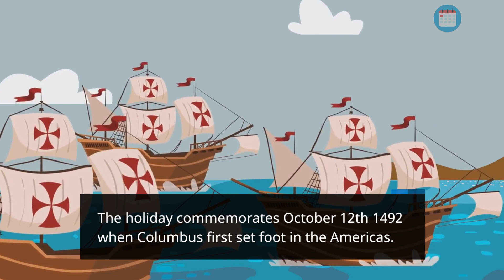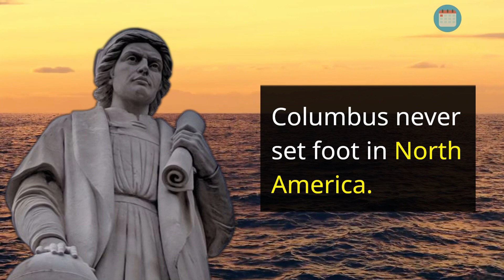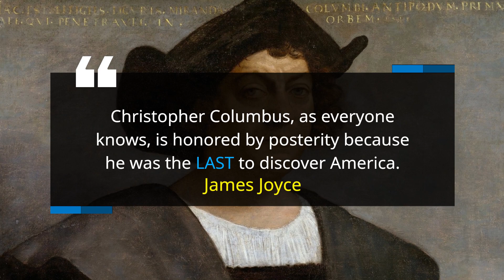History of the Holidays: Columbus Day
Columbus Day is a federal holiday in the US on the Second Monday in October.

It is observed as a state holiday in less than half the U.S. states.

The holiday commemorates October 12th 1492 when Columbus first set foot in the Americas.

Columbus' voyages across the Atlantic Ocean initiated the European exploration and colonization of the Americas.

While the first voyage in 1492 was immensely significant, Columbus did not actually reach the American mainland until his third voyage in 1498.
Instead, while trying to find a sea route to India, he made landfall on an island in the Bahamas that he named San Salvador.

Columbus made four voyages between 1492 and 1502 across the Atlantic Ocean from Spain.

On the voyages, he made landfall on several Caribbean Islands, South America and Central America. He never set foot in North America.

His real name was Cristoforo Columbo. He was born in 1451 in Genoa, Italy.

Before he was an admiral and governor in the new world, Columbus was a pirate or privateer, who took part in attacks on Moorish merchant vessels

Columbus died when he was 55, in 1506, only two years after his last trip to the New World.

Nobody is sure where Columbus is buried as he was reburied many times in different places around the world

It is now generally accepted that Columbus was not the earliest European explorer to reach the Americas and that Viking sailors had ventured as far as Newfoundland around 1000 AD
“Christopher Columbus, as everyone knows, is honored by posterity because he was the last to discover America.”
James Joyce
While there had been celebrations in 1792 to mark the 300th anniversary, Columbus Day was first officially proclaimed by President Benjamin Harrison in 1892, to mark the 400th anniversary of Columbus' landing in the Bahamas.
Colorado was the first US state to make Columbus Day an official holiday.
Franklin Roosevelt established the first federal observance of Columbus Day in 1937.
Since 1971, the holiday has been celebrated on the second Monday in October.

Credits

Video: Vimeo, Storyblocks, Pixabay
Audio: Destination Unknown by Ugonna Onyekwe